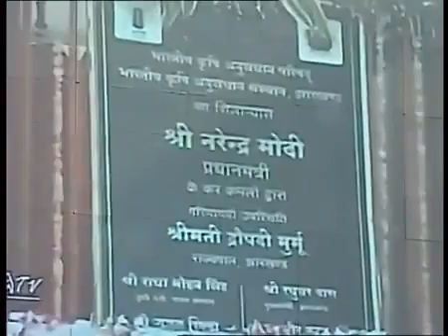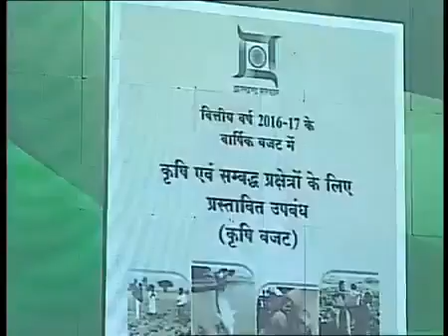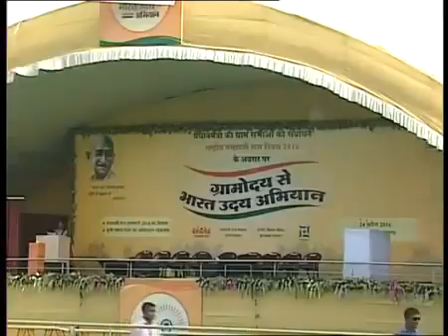mindblowing speech by narendra Modi at session of 'Gram Uday se Bharat Uday'